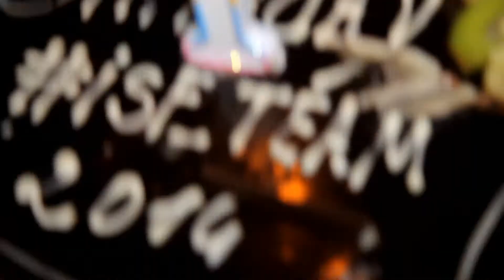ISF Music's Birthday à Jazzawiya | 2014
Nous vous remercions pour votre soutiens, vous étiez nombreux a suivre nos actualités depuis le départ, merci la famille pour votre fidélité.
Qu'est-ce qui nous pousse vers le haut? Surement grâce a vous nos chers internautes ..